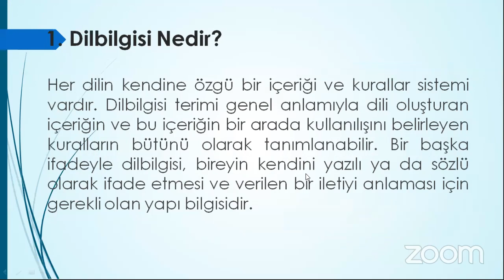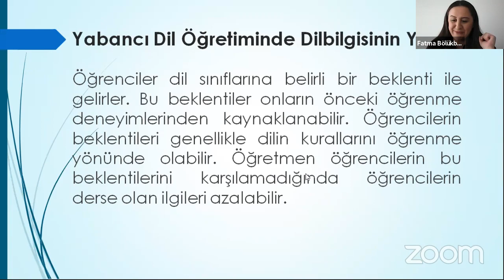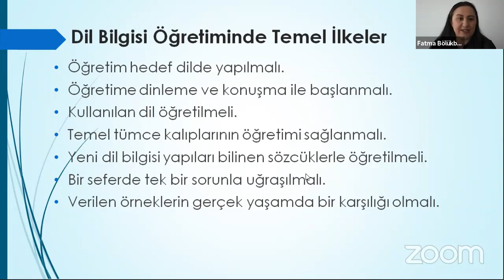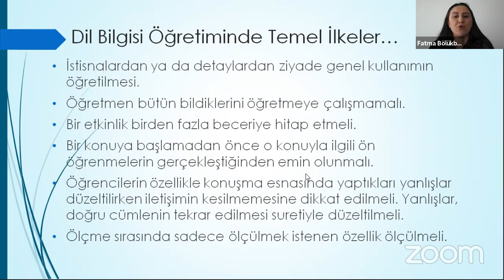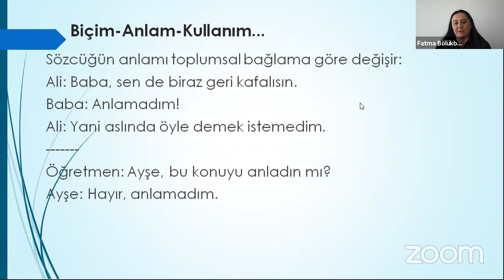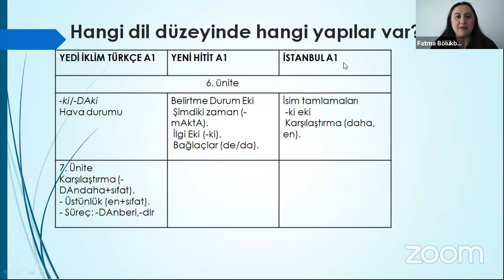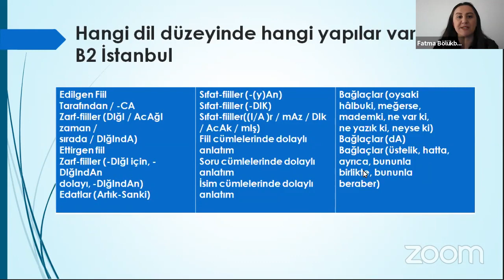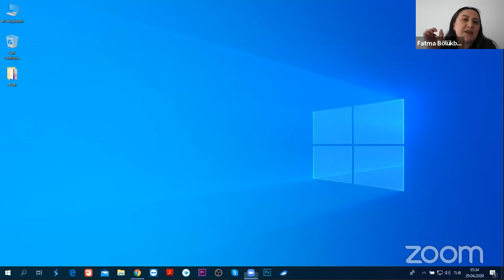Yabancılara Türkçe Dil Bilgisi Öğretimi - Doç. Dr. Fatma Bölükbaş Kaya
Dr. Emrah Boylu'nun yöneticiliğinde Doç. Dr. Fatma Bölükbaş Kaya'nın sunumuyla "Yabancılara Türkçe Dil Bilgisi Öğretimi" başlıklı oturuma hoş geldiniz.